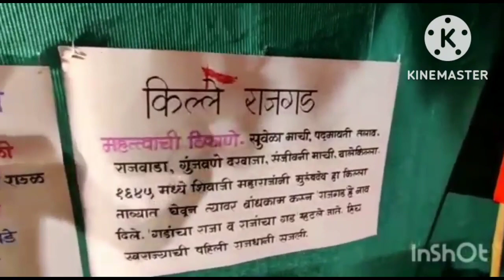कु. वेदांत चंद्रहास कुपेरकर, आवळेगाव_कुडाळ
सह्याद्री प्रतिष्ठान हिंदुस्थान, सिंधुदुर्ग विभाग रणरागिणी आयोजित, सिंधुदुर्ग जिल्हा मर्यादित ऑनलाईन किल्ले स्पर्धा २०२२